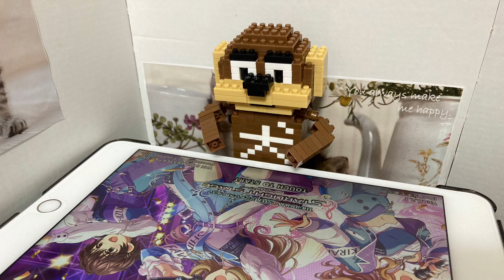デレステ：[MASTER]Lv25 ♡桃色片想い♡ フルコン(キュート曲) ipad アイコン速度9.5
一度上げてるんですが、キャラバンでフルコン暇つぶしにやってます。
じゃないと飽きるので(笑)

長めにやってる音ゲーです。
辞め時が見つからずに、下手の横好きで続けております。
プレイしやすいと思うので、気になったらプレイをおすすめします。
(ただハイスコアを狙うには結構カードが必要かも。私には無理ですが；)

ipadで録画できることを初めて知り、好きな曲をフルコンできたらあげていきます。
何も考えずにやってた方がフルコンしやすいんですよね(;´･ω･)
普段は静止画でやっています。アイコンが見づらいので。

#♡桃色片想い♡